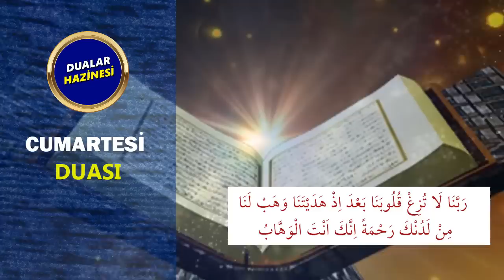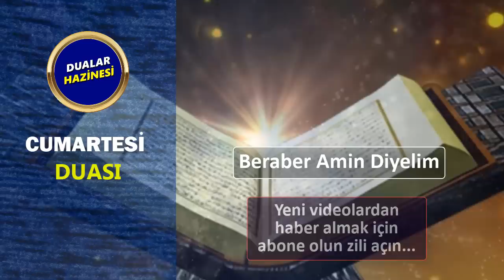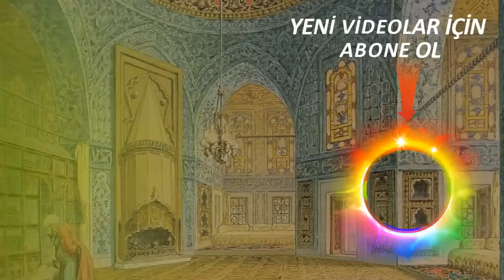CUMARTESİ DUASINI DİNLE Dualar Hazinesi Günün Duası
CUMARTESİ DUASINI DİNLEYELİM
Oynatma Listeleri
GÜNÜN DUASI DİNLE
FAZİLETLİ DUALAR
RUKYE AYETLERİ